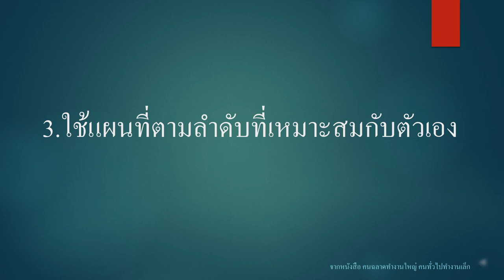ใช้แผนที่ตามลำดับที่เหมาะสมกับตัวเอง